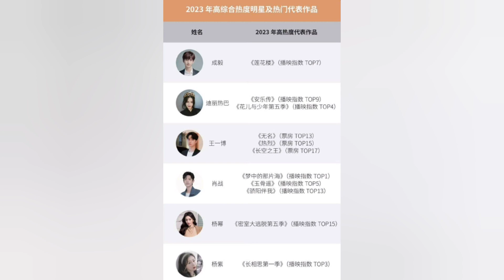nói về việc Xiao Zhan ở Thượng Hải tối nay là vì điều gì?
tôi nói về việc Xiao Zhan ở Thượng Hải tối nay là vì điều gì?